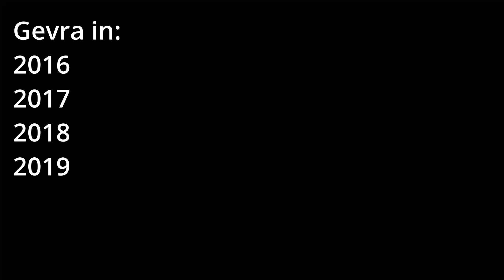Deelwoorde: Teenwoordig/ Onvoltooide, Verlede/ Voltooide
0:00 Tipes deelwoorde
0:06 Teenwoordige/ Onvoltooide deelwoord
0:39 Verlede/ Voltooide deelwoord